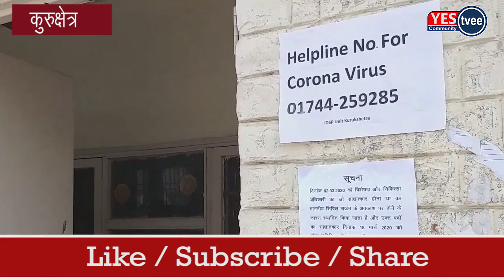कोरोना वायरस से प्रभावित लोग के सामने आने के बाद कुरुक्षेत्र स्वास्थ्य विभाग अलर्ट पर है